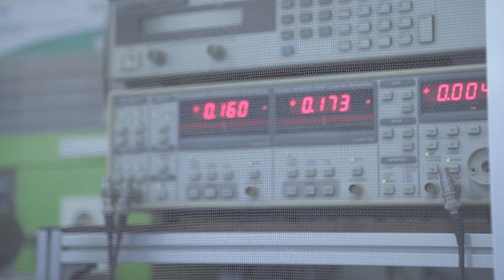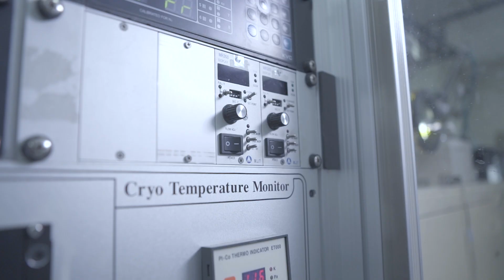DGIST Graduate School - Emerging Materials Science(interview vers.)